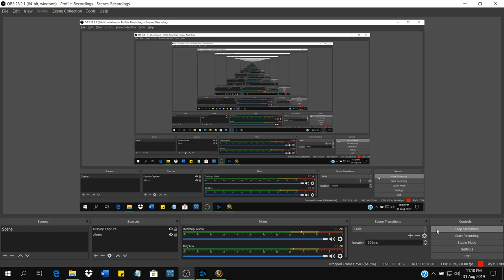Wow classic grind